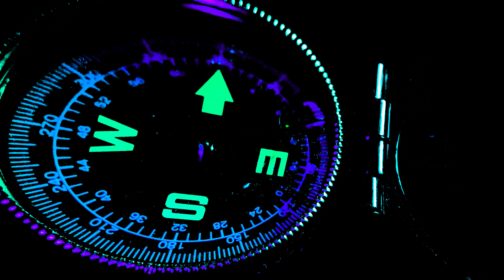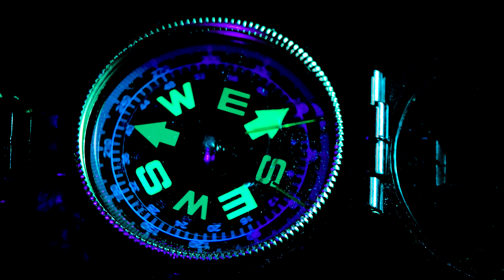this is what you are (Award Winning Short Film)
Winner of the "Best Student Short" award at the 2020 Centre Film Festival, I'm happy to share "this is what you are."

Logline: "A hostile but entrancing light attracts a mysterious figure to enter an alien world."